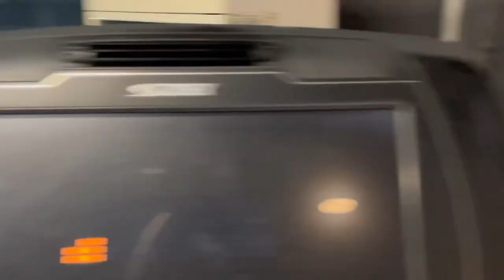Oxygen gym new vlog full game bicep 💪 26 February 2024